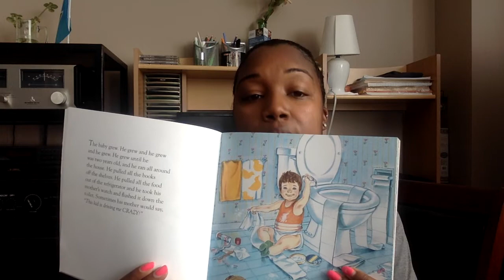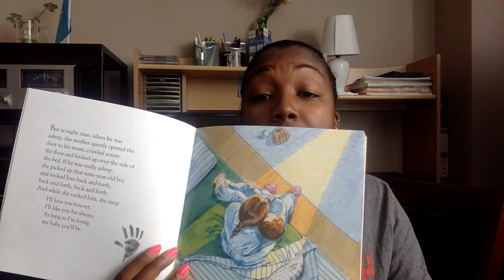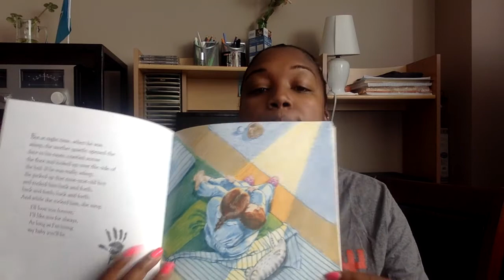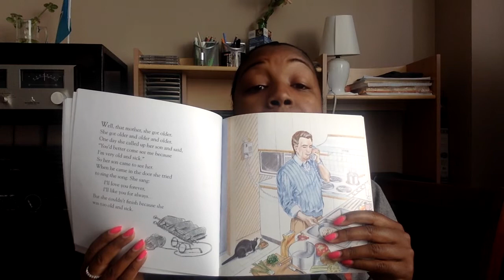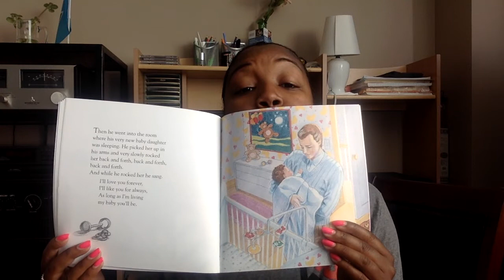ReadTogether Love You Forever read by Kadaajah Johnson Louis (Delta Mu)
NWP Kappa Psi and The Reach Out and Read foundation is taking on a challenge called ReadTogether. This challenge was created to uplift children who are home while practicing social distancing. Reach Out and Read wants to bring people together through the power of shared reading out loud. We can help ease the anxiety and fear children feel during this pandemic and at the same time improve their cognitive and social abilities! Being that we are all a part of a Brotherhood, we know how much joy it brings to our hearts when we bring each other together.

For every Brother that appears in a story telling video, the NWP will donate $3 to Reach Out and Read. So we challenge each chapter to submit as many videos of Brothers as possible!